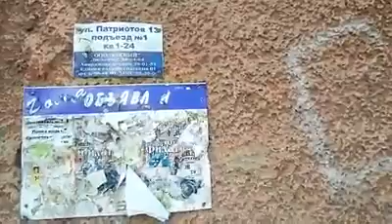Кемеровчанин просит мэра города снести аварийный дом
В своем аккаунте на Facebook житель областной столицы опубликовал обращение к Илье Середюку, в котором просит снести аварийное здание на Патриотов, 13.